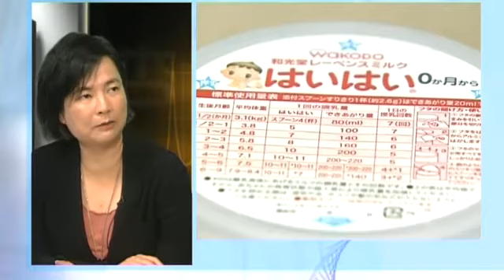杏林在線 奶粉碘含量不足的問題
杏林在線 逢星期一至五晚上9時50分now新聞台